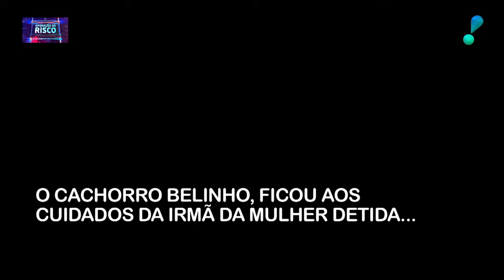Operação policial combate facções na Paraíba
Uma grande operação policial na Paraíba faz cerco em integrantes de duas facções que atuam na região. O confronto resultou em troca de tiros.